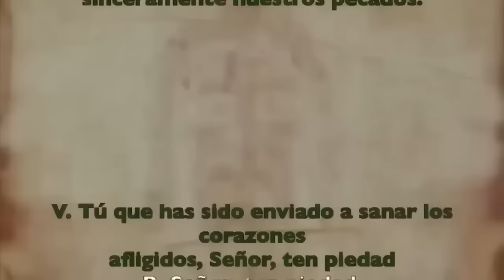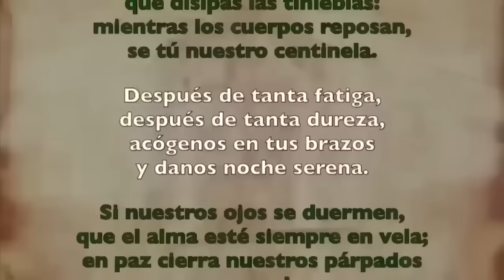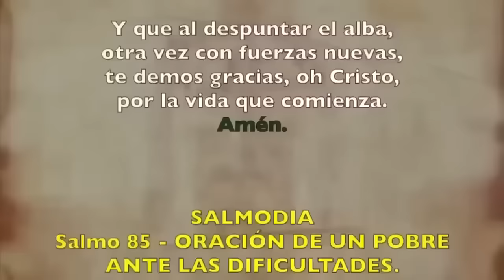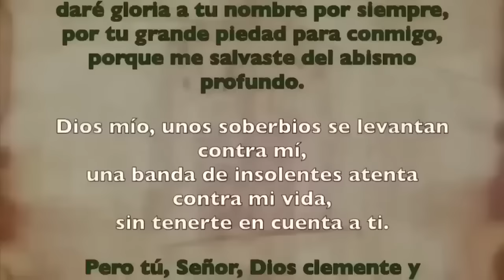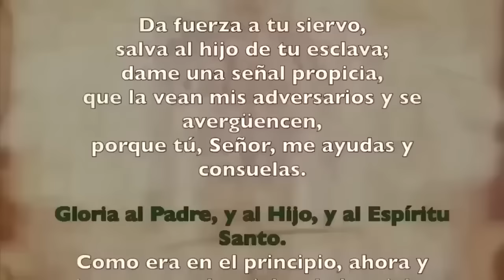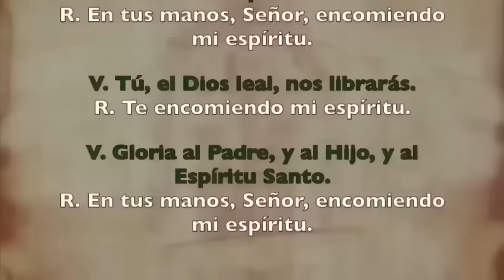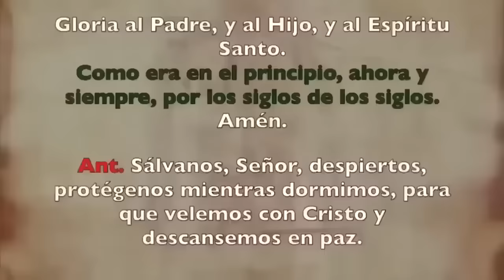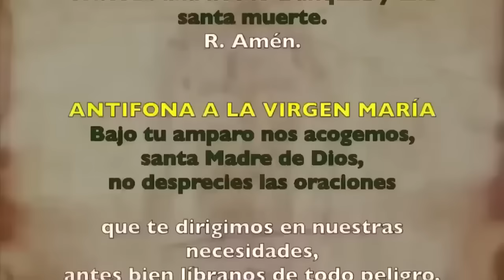Oración de la noche Completas, LUNES 18 DE DICIEMBRE 2023 | SEMANA III DE ADVIENTO